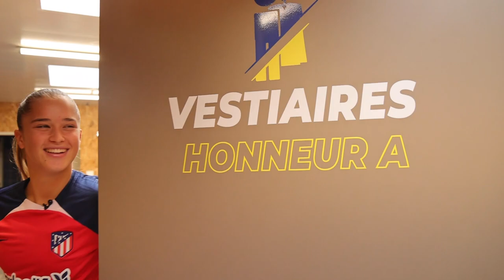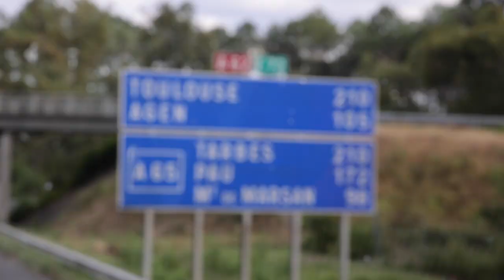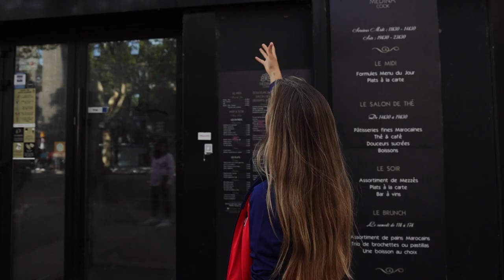Un día con Andrea Medina